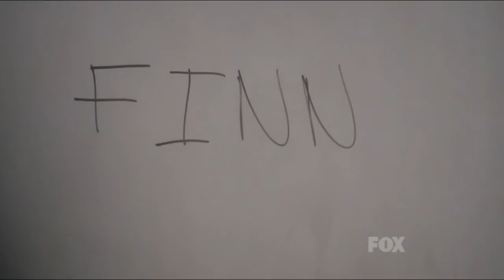I'll Stand By You - Mercedes and Finn (Glee)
I'll stand by you sing by Amber with scenes with Finn/Cory